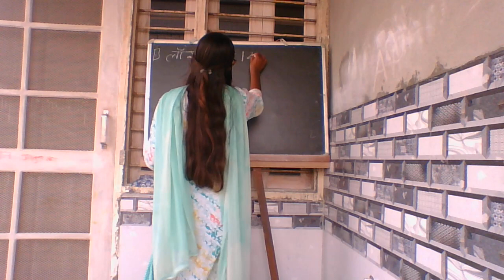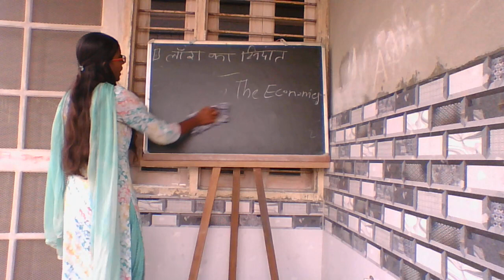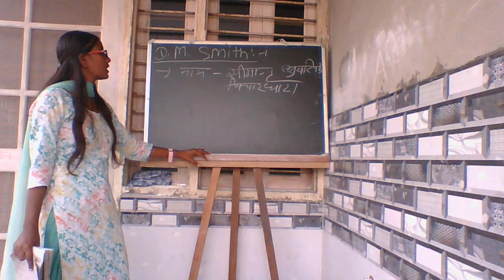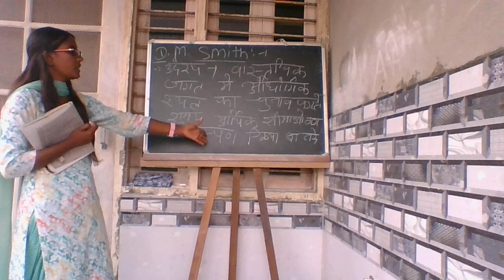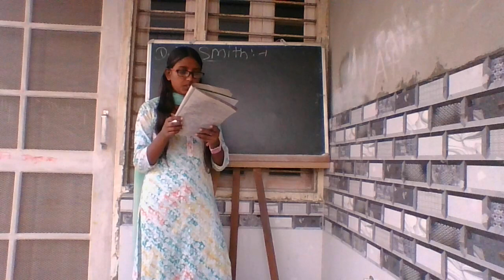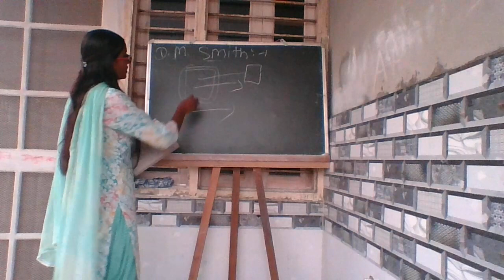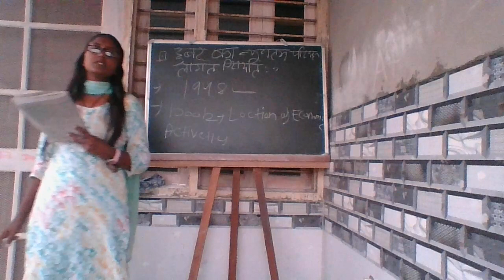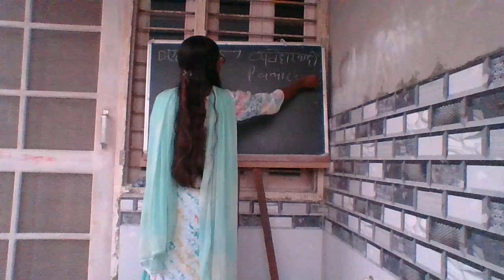industrials loction modal losh,d m smith,hoober,pred for ugc net